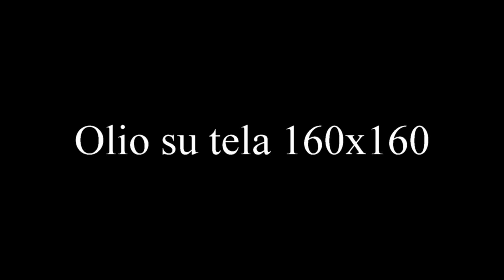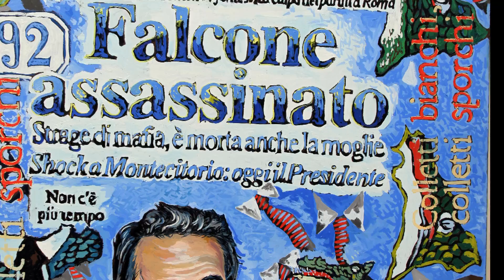Giovanni Falcone Le opere del Maestro Gaetano Porcasi